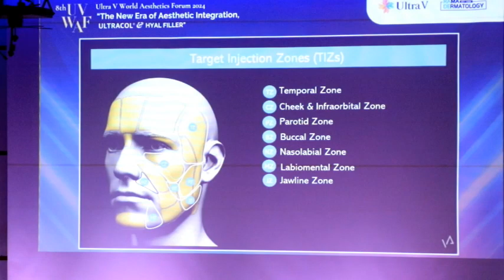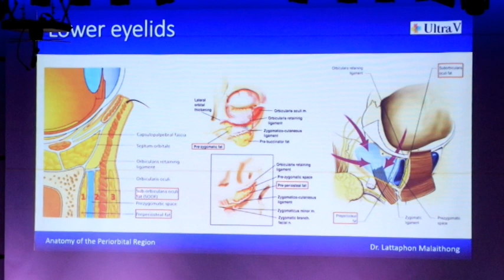Ch8 บริษัทอุลตร้าวี เมดิคอล ร่วมกับ Rama Dermatology จัดงานประชุมวิชาการเชิงปฏิบัติการนำเทรนใหม่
✅บริษัทอุลตร้าวี เมดิคอล เอสเทธิค ประเทศไทย จำกัด ร่วมกับ Rama Dermatology
จัดงานประชุมวิชาการเชิงปฏิบัติการนำเทรนใหม่ ที่ผสมผสานนวัตกรรม สร้างมาตรฐานความงามแบบไทยอย่างถูกวิธี

“คุณ กัลยารัตน์ ชุตาทวีสวัสดิ์” กรรมการผู้บริหาร บริษัทอุลตร้าวี เมดิคอล เอสเทธิค ประเทศไทย จำกัด ผู้นำเข้าเครื่องมือ แพทย์ รวมกว่า 9 ปีนำโดย “ดร ควอน ฮัน จิน” และ ทีม Speaker Master Trainer ร่วมมือกับ “ศ.นพ. วาสนภ วชิรมน” ปัจจุบันประจำการ ณ สาขาวิชาโรคผิวหนัง คณะแพทยศาสตร์รามาธิบดี มหาวิทยาลัยมหิดล จัดงานสัมมนา วิชาการที่ร่วมมือกับ Rama Dermatology และ UItra V ให้แพทย์ทุกท่านได้เข้าถึง ศึกษาเรื่องผลิตภัณฑ์ในการเลือกใช้ อย่างเหมาะสมกับคนไข้ พัฒนาทักษะแพทย์ทั้งเชิงทฤษฎีและปฏิบัติ

4 Ku-band @ 54 MHz
24 Ku-band @ 27 MHz

Downlink Information:
NAT TV 1 and 2
Transponder: 22
Frequency: 12090
Symbol Rate: 20000
FEC: 3/4

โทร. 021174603